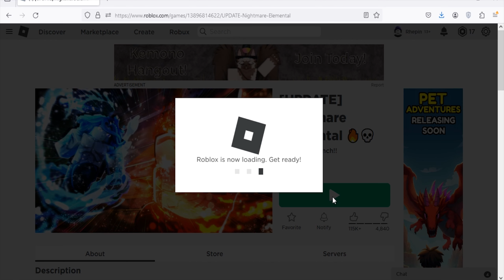Roblox Nightmare Elemental New Code February 2024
New code for spins in Roblox Nightmare Elemental